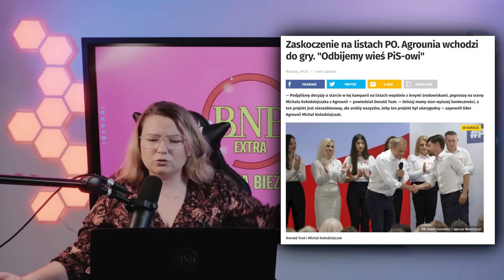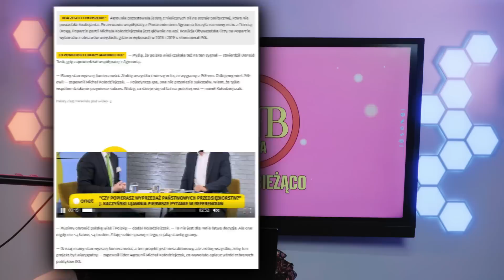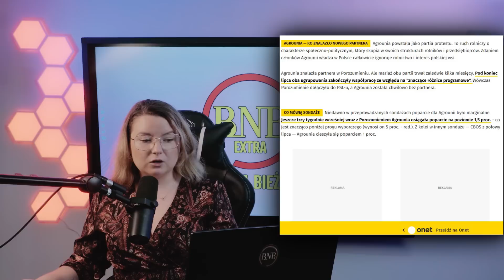JES0TEM 𝕎𝕂𝕌ℝℤ𝕆ℕ𝔸 ! Jak mogli to zrobić Polskim rolnikom?-ciekawy film o życiu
Rolnicy, Donald Tusk i Agrounia: Czy to sojusz przyszłości?"
Dyskusja o niespodziewanym zwrocie w polityce rolniczej. Czy Michał Kołodziejczak z Agrounii reprezentuje całą polską wieś w sojuszu z Donaldem Tuskiem i Koalicją Obywatelską? Czy jest to krok naprzód dla polskiego rolnictwa, czy może krok w tył? Dołącz do naszej rozmowy, podziel się opiniami i przemyśleniami na temat przyszłości polskiej wsi i rolnictwa w kontekście decyzji Unii Europejskiej. Czekam na wasze komentarze!